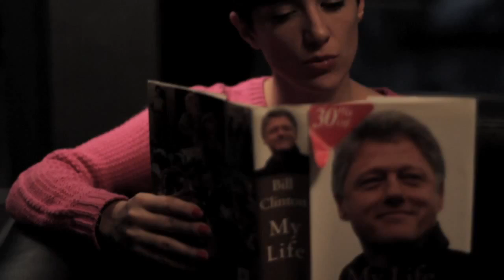Cualca - Micros: 20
Debido al hackeo de la cuenta de Cualca en Vimeo,voluntariamente varios usuarios de Youtube estamos resubiendo a la red todos los espisodios.